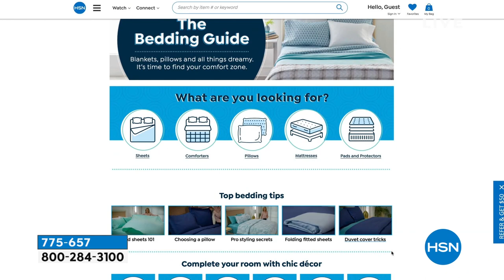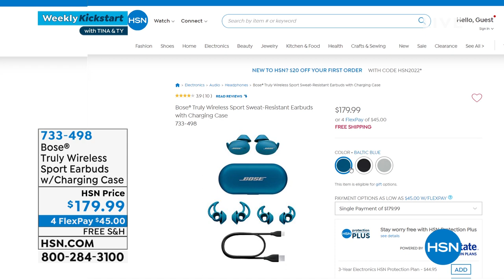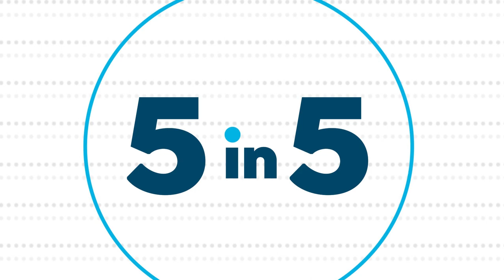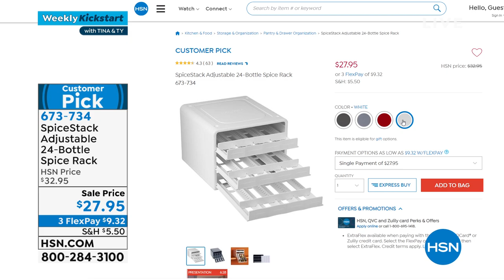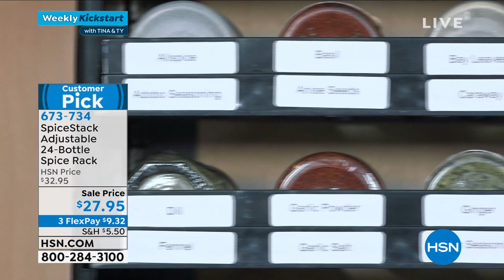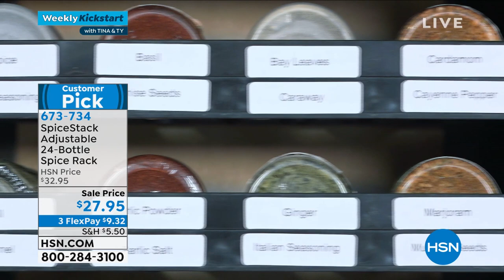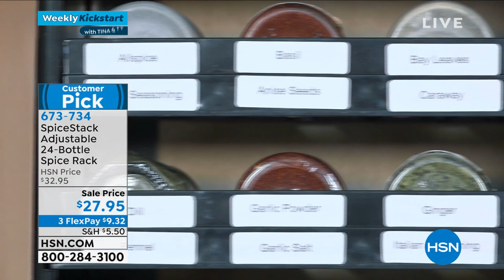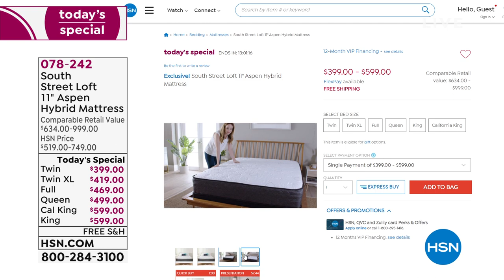HSN | Weekly Kickstart with Tina & Ty 01.10.2022 - 10 AM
Get the scoop on the week's best features, Today's Specials, Just Reduced, Smart Deals, and more.